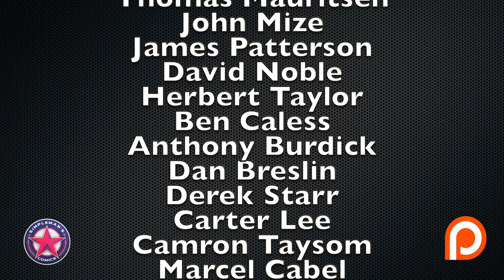Hot New Comics Out this Week - August 21, 2019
I give my picks for new comic books releasing 8/21/19. DC continues the Bane storyline in Batman #77, Image gives us a new series with Pretty Violent #1, and Marvel continues its Absolute Carnage takeover with Absolute Carnage vs Deadpool #1. Plus so much more hot new comic out this week.